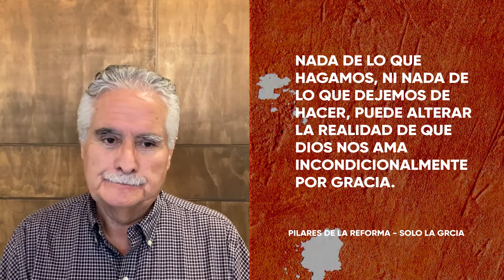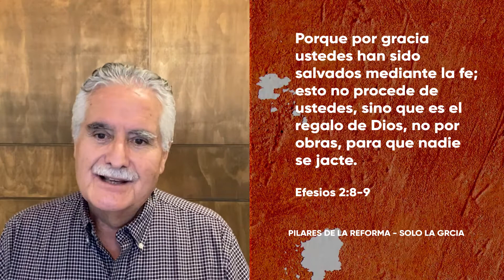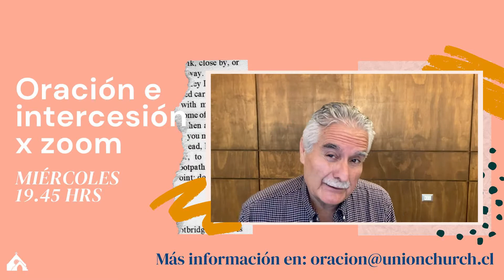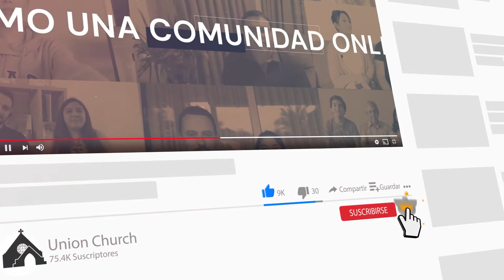Del Escritorio del Pastor: Pilares de la Reforma - Sola La Gracia